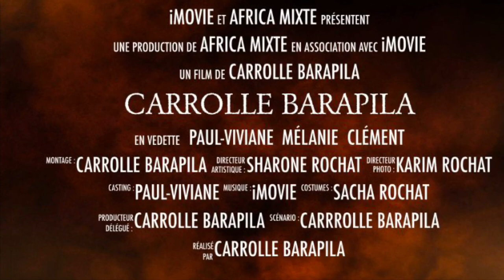Botala Faux-prophète Alingi Assala Faux Témoignage Pour Innocenté Moise MBIYE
MOISE MBIYE ATINDI FAUX-prophète na émission ya voie Celeste pona ko démentir na nioso .